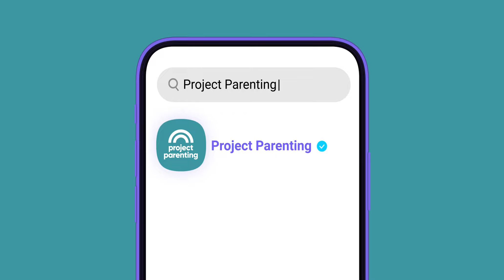Viber JoinTheCommunity ProjectParenting GR 1,91x1